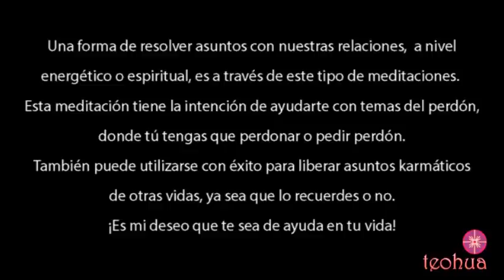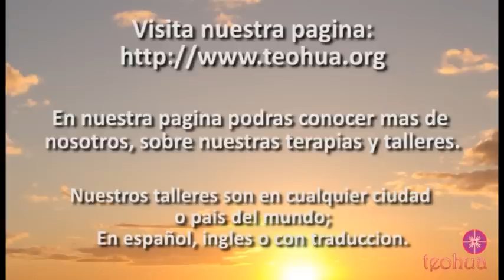Meditación para Perdonar y Pedir perdón, muy liberadora!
Meditación que te lleva a sanar temas que tengas con otras personas en esta vida, e incluso en otras vidas.  Esta liberación es clave para tu camino espiritual y un buen equilibro emocional.
Si quieres saber más información sobre próximos talleres, fechas o sobre las terapias, te invitamos a que entres en la página.

Visita nuestras redes y página web.

Amor, Luz y Bendiciones
Conchita